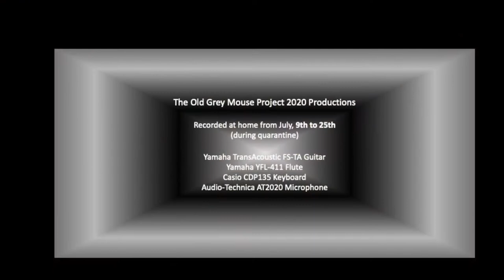The Old Grey Mouse Project - Moths (Jethro Tull)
Recorded during quarantine, on July 2020